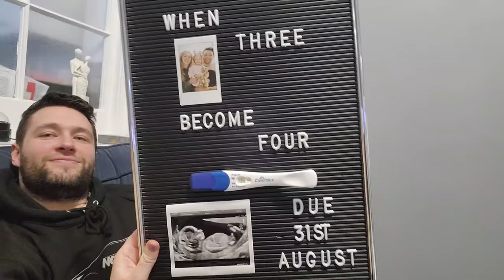Our 12 week scan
12 week scan of our little rainbow :)
Layla has been so cute so far and it's like she is really understanding already about a new baby coming! So exciting.